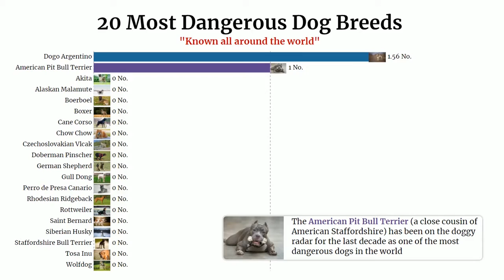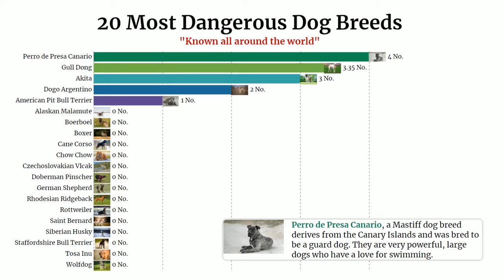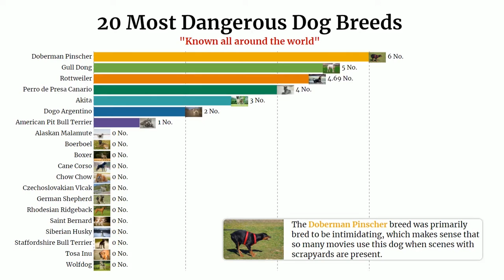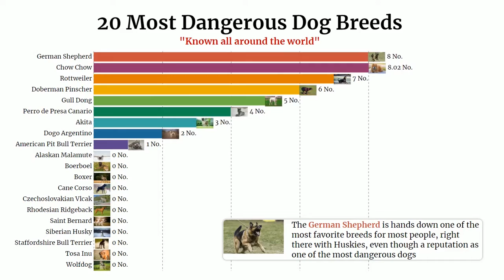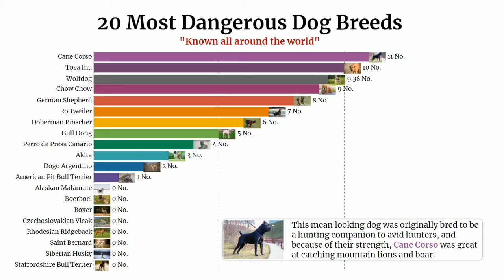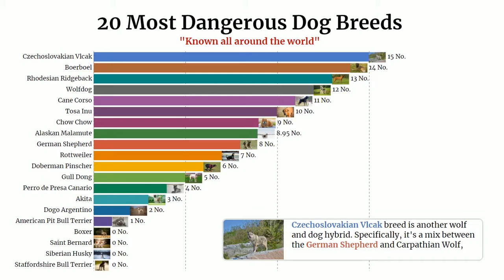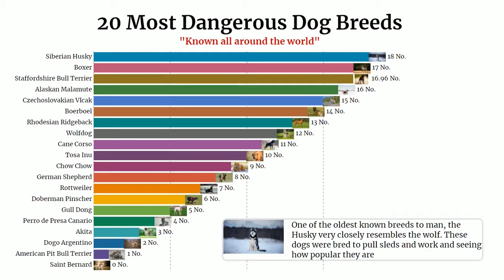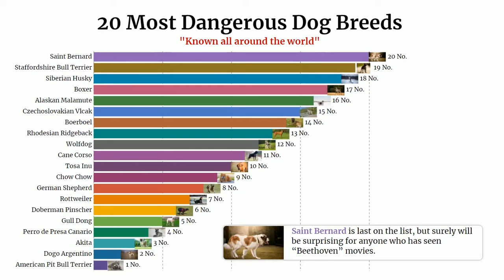SEE! Most Dangerous Dog Breeds